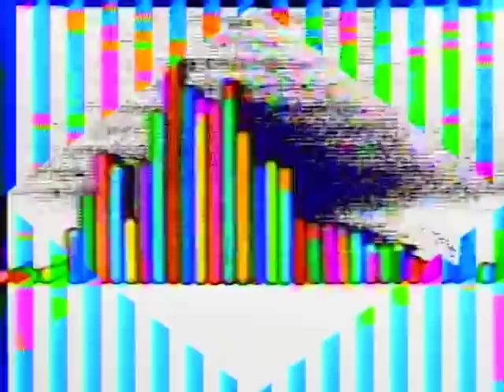Earth Girl Helen Brown - LANGUAGE OF LOVE (Official video)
Language Of Love by Earth Girl Helen Brown
from Venus on Empty Cellar Records
Video by Glen Jennings

Empty Cellar Records and the Earth Girl Helen Brown Center for Planetary Intelligence Band (E.G.H.B.C.P.F.I.B.) are pleased to announce the fourth and final installment of the first E.G.H.B.C.P.F.I.B. seasonal series. The season is Winter, the planet is VENUS, the topic is Love. Featuring Heidi Alexander, Tahlia Harbour, Graeme Gibson, James Finch Jr., Jamin Barton, Rusty Miller, Kelley Stoltz, Doug Hilsinger, Ryan Browne, Brigid Dawson, Grace Cooper, Anna Hillburg, Meryl Press, Alicia Vanden Heuvel, Lida Vanden Heuvel, Kearin Harlow and Wilder Harlow. VENUS aspires toward a softer more lustrous operation with hearts and minds in the fold of that ever human emotion.

Available from Empty Cellar Records on limited edition 100% post-consumer recycled cassette tape 2/14, all proceeds benefit organizations committed to the expansion of love and empathy as an antidote the absurd and vacuous practice of enmity.

Peace,
Empty Cellar Records/E.G.H.B.C.F.P.I.B.